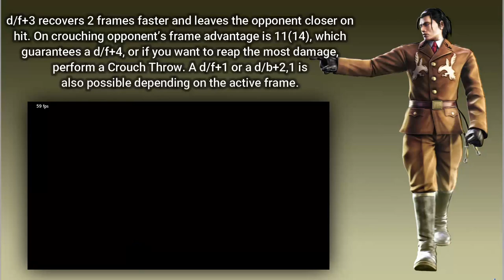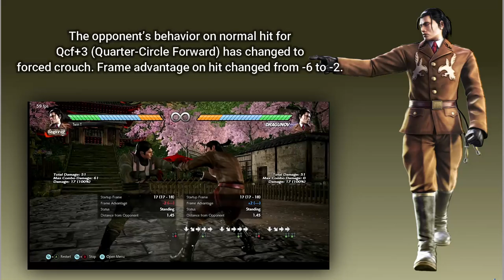[Tekken 7 Moveset Mod] Re-DRAGUNOV 1.0 release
A rebalance mod for Dragunov with the intent of maintaining his core playstyle. To do so, I've made no changes to his mids save for his newest 22f. I put more emphasis on his aggressive attack throws and reversals, the latter being influenced by the Holds from Dead or Alive. Anything is good, but constructive would be better.

To install, just extract the "t7_DRAGUNOV-Re-1.0"rar in the "extracted chars" folder and open the moveset extractor. From there, you click on the moveset and if you're playing local, import it to 1P/2P. If you're playing online, make sure you and the other player have the moveset mod. If you're playing with the moveset, select "Online Local Player", but if it's your opponent, select "Online Remote Player".

Changes:

Crouch Throw (start-up): 13(14) to 12(13)

Stomp leaves the opponent closer.

SS+2,3:1+2: Added on-hit command for Attack Throw.

d/f+3: Recovers 2 frames faster and leaves the opponent closer on crouched hit. Frame advantage on crouched hit changes from 9(12) to 11(14).

d/f+3+4: Causes Side KD (Face Up) on CH.

d+1: The recovery frames decreased by 1.

b+3: Changed behavior on normal and counter-hit. Decreased recovery frames by 6 frames. Changed frame advantage from +11(far) to +4 (close). Counter-hit causes Crumble Fall (Face Down).

qcf+3: Changed reaction on normal hit (forces crouch). Frame advantage changed from -6 to -2.

High/Mid Reversal: Changed start-up frames from 3(10) to 2(10)

Low Reversal: Changed active frames from 5(15) to 2(15). Recovery frames increased by 10. While it is easier to land this parry now, I balanced it out by reducing its recovery speed since it officially recovers in 10f. Bigger punishment window.